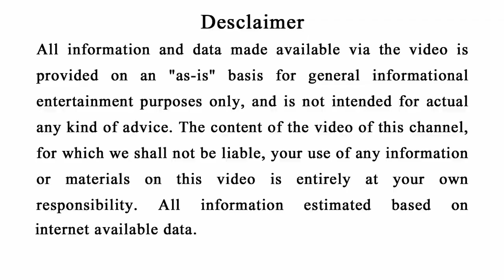ମରିଗଲେ ବି ନିଜ ପିଲା କୁ ଏହି ନାମ କେବେବି ଦିଅନ୍ତୁ ନାହିଁ ପରିଣାମ ଯାହା ହେବ କେବେ ଭାବିନଥିବେ | Vastu tips Odia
Friends adhikansa loka nija pila ra nama purana ru deithanti kintu semane eha janinahanti ki purana re bi kichhi emiti nama achi jahaku deba dwara pila ra bhabisyata kharap hoijae.

vastu shastra kitchen |